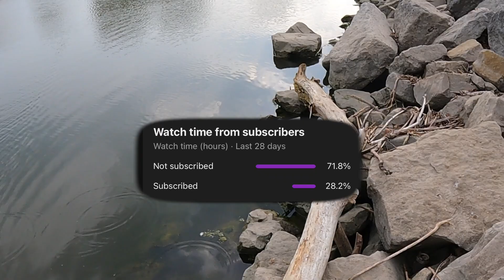Had To Get Out and Clear My Head, Tried a Few Things on My Way To Work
Not all trips produce fish. I wasn't all too prepared and just stopped down to the water before work. Not the greatest fishing trip, but it was just as good as it always is! Get out there and clear your head. It was a beautiful day to get out in the sunlight!

Thank you all so much for watching! All of your support does not go unnoticed, and is what keeps me going and making more content!!

Check out the SIC Podcast on Spotify! We are having some great, entertaining conversations and hopefully helping some people along the way!

Follow SOC Outdoors on Social Media for updates and Sneak Peeks of all of our upcoming content:

Any Gear you would like us to Feature, Try, or Review can be sent to: